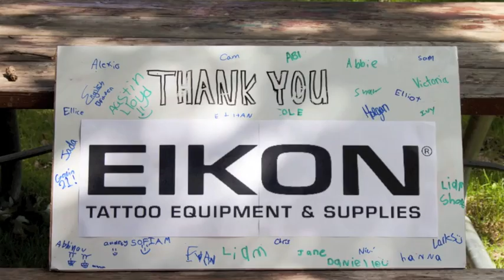Thank you Eikon! - YMCA Eikon Eco-Adventure Campers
Eikon Device has been a supporter of YMCA of Kingston camp programming for many years! With a little help from the Rotary Park, Eikon Eco-Adventure campers we say THANK YOU!!

More information on Eikon and their innovative products can be found